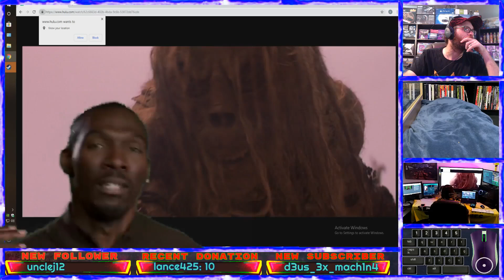(Day 73) Charlie Murphy!